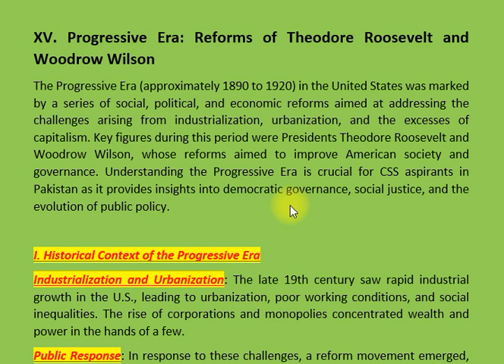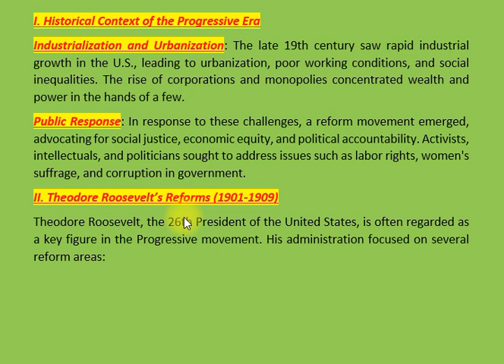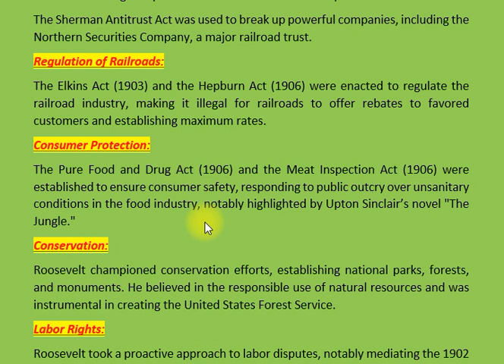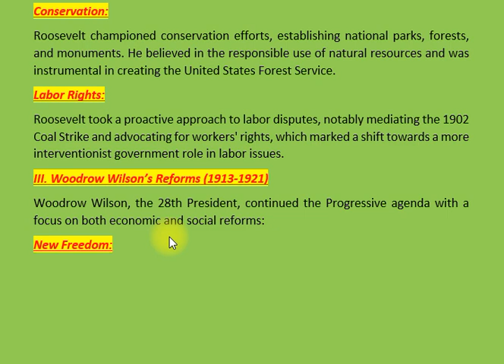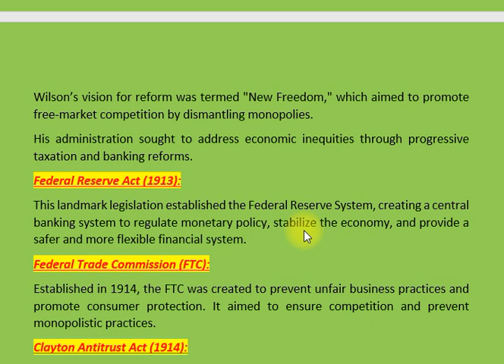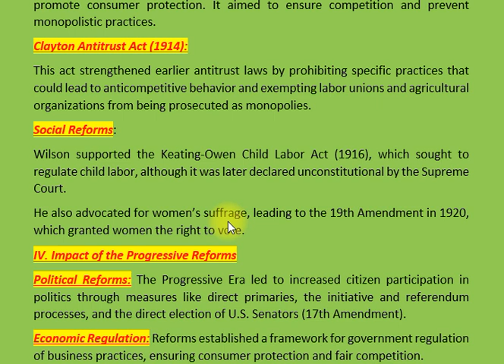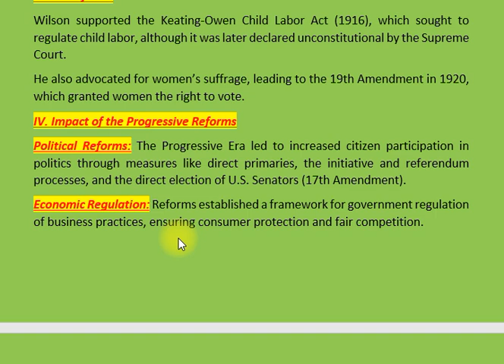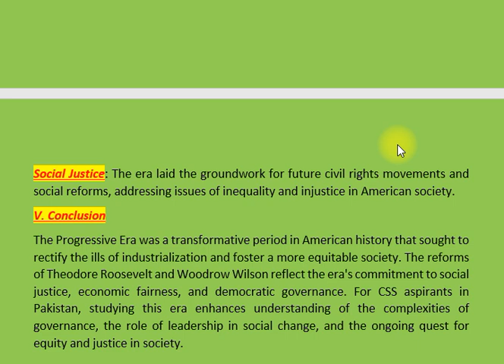XV. PROGRESSIVE ERA: REFORMS OF THEODORE ROOSEVELT AND WOODROW WILSON | HISTORY OF USA CSS PMS TIMES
"The Progressive Era (circa 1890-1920) was a pivotal time in American history marked by profound social, political, and economic reforms designed to address the challenges posed by industrialization and urbanization. In this video, we explore the significant contributions of two key presidents, Theodore Roosevelt and Woodrow Wilson, who championed reforms to improve American society.

Key Topics Covered:

The historical context of the Progressive Era, including the impact of industrialization and the rise of monopolies.
Major reforms introduced by Theodore Roosevelt, including trust-busting, consumer protection laws, and conservation efforts.
Woodrow Wilson’s "New Freedom" agenda, focusing on economic reforms like the Federal Reserve Act and the Federal Trade Commission.
The overall impact of Progressive reforms on American politics, economics, and social justice movements.
This video is essential for CSS aspirants and anyone interested in understanding how these reforms laid the foundation for modern American governance and social equity. Join us as we delve into the transformative policies that shaped the United States during this dynamic period!